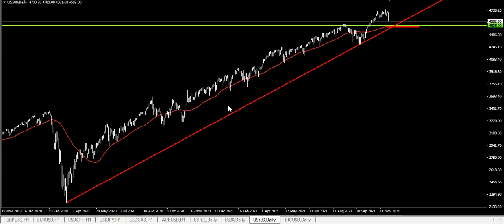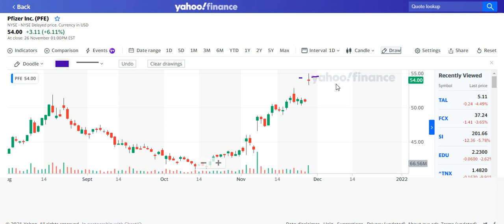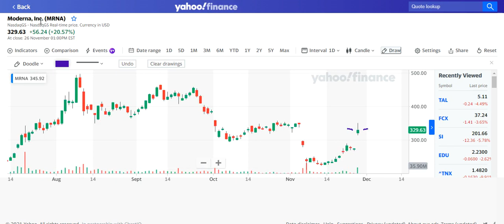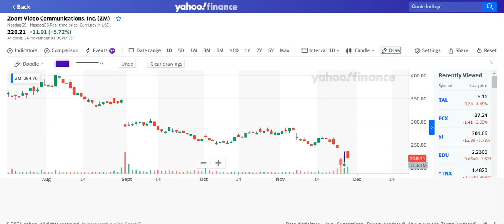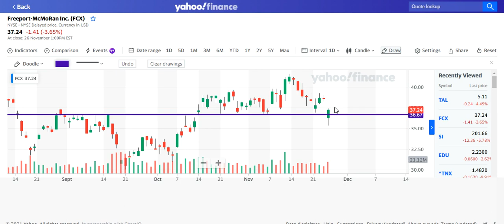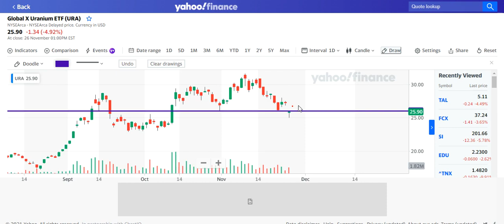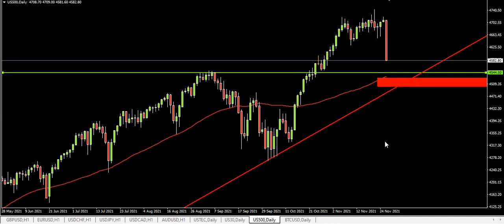(S1:E95) Is The Stock Market About To Crash? PFE | MRNA | ZM | SI | FCX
There is a lot of information to cover this week. Based on the price action and the low volatility, I don't currently think this is as bad as people think.

I discuss the general market conditions and point out key levels on the Nasadaq, Dow Jones and S&P 500.

I also discuss the price action for the following:

Pfizer Inc. (PFE),
Moderna, Inc. (MRNA),
Zoom Video Communications (ZM), Inc.
Silvergate Capital Corporation (SI)
Freeport-McMoRan Inc. (FCX)
Financial Select Sector SPDR ETF (XLF)
Global X Uranium ETF (URA)

We're in a confirmed uptrend and this may just be panic selling. We will of course need to pay close attention over the coming week.

I AM NOT A FINANCIAL ADVISOR. IF YOU DECIDE TO ACT UPON THE INFORMATION PROVIDED IN THIS VIDEO THAT IS YOUR DECISION. YOU ARE RESPONSIBLE FOR ALL OF YOUR TRADING DECISIONS.